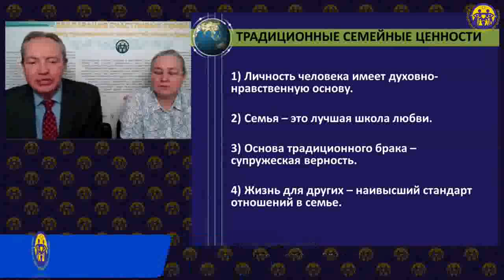04 Юрий Дмитриевич Куклачѐв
Юрий Дмитриевич Куклачѐв – почѐтный профессор Московского
государственного университета культуры и искусств, народный учитель России, член Союза писателей России, создатель культурно-образовательной программы «Школа доброты» и руководитель «Театра кошек Юрия Куклачѐва», многодетный отец, 53 года проживший в браке со своей женой.